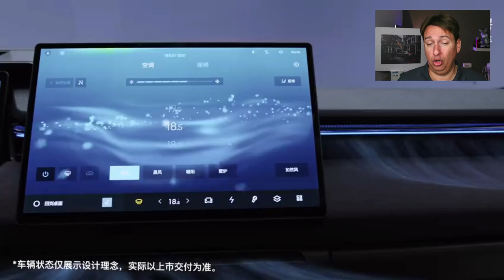Lynk & Co 06: PHEV URBANO!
Llega un nuevo SUV PHEV de Lynk&Co con prestaciones interesantes para le mercado Europeo y superando la oferta actual de coches hibridos enchufables en Europa.